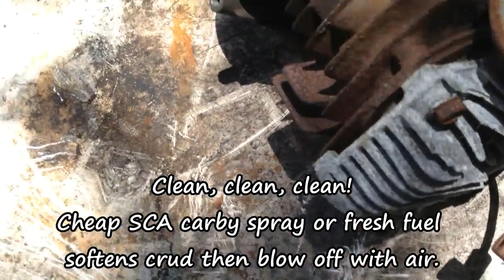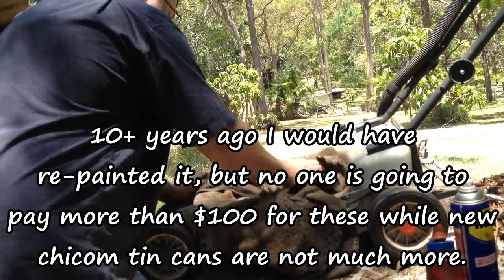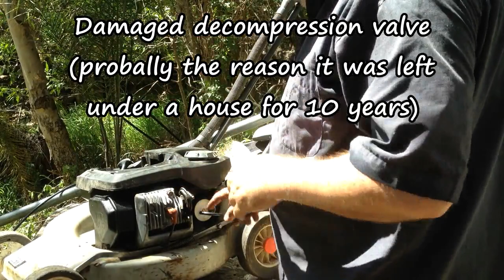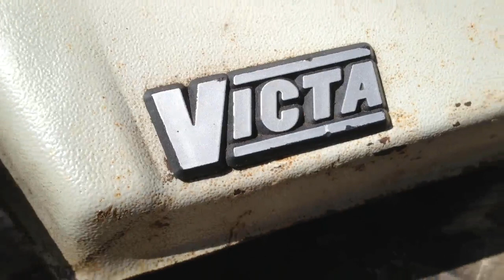Left for dead Victa lives again! (AUSSIE MOWER RESCUE)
AUSSIE MOWER RESCUER Aussie Rod, saves an endangered "Made in Australia" Victa mower from the globalist's junk world order "throw away society" scrap heap. WARNING: A brave donor gives it's life to save another.

New mowers are only "assembled" in Australia today. (per Victa's website, which is now all owned by USA Briggs and Stratton company) "Bloody Shambles of course" -Ted Bullpitt

Hopefully this mini-film will help inspire other Aussies to help save our remaining "Australian Made" mower species before they all die-off and get sent to commie China to be turned into Aldi (etc.) two season 'planned obsolescence' tin cans. (usually a bugger to get spares for, replacement catchers, plastic air boxes, air filters, blades, recoil starters etc.)